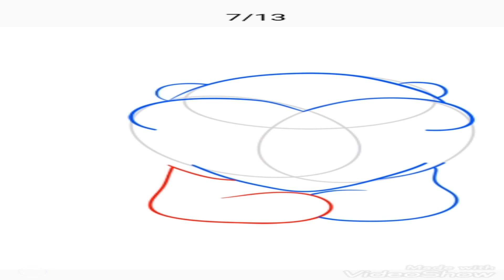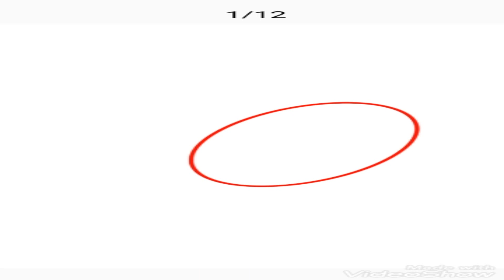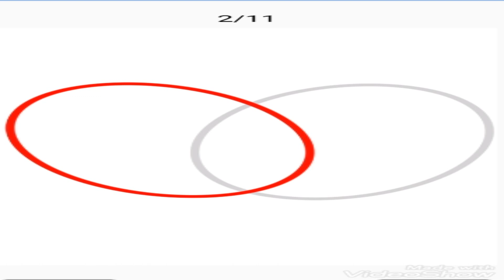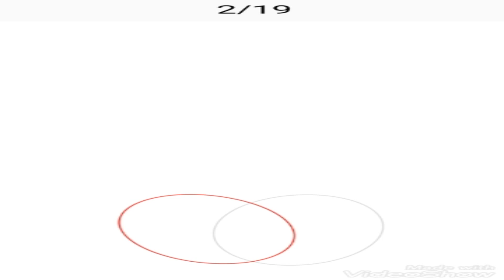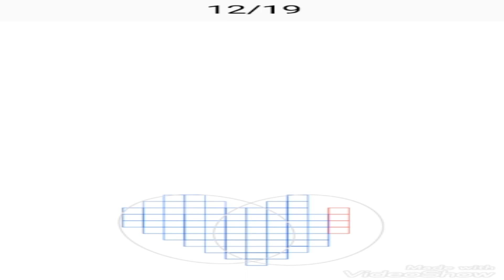How to draw Teddy Bear, Heart with Patch , Heart with arrow, Simple heart and heart with Balloons...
How to draw Teddy Bear / How to draw Heart with Path / How to draw Heart with arrow / How to draw simple heart / How to draw Heart with Balloon
bye bye.
Thanks
Kidz world